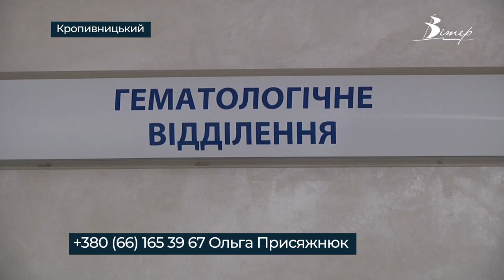У Кропивницькому збирають іграшки для онкохворих дітей | телеканал Вітер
Іграшки для онкохворих дітей збирає благодійний фонд “Янгол життя”. Скринька з ними стоїть в дитячій обласній лікарні у маніпуляційному кабінеті гемовідділення. Тут від раку лікується близько 20 дітей. Після маніпуляцій за хоробрість малеча може обрати вподобану річ. Принести іграшки можна за адресою Велика Перспективна, 84. Контакт для зв'язку: 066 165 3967 - Ольга Присяжнюк